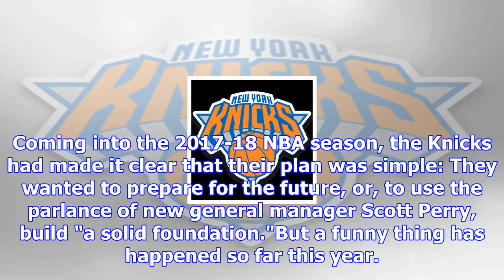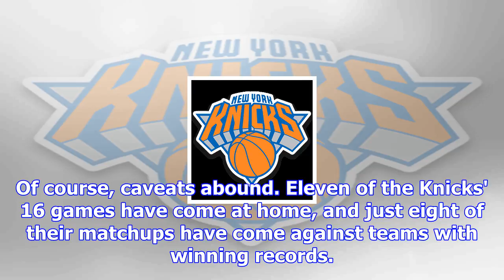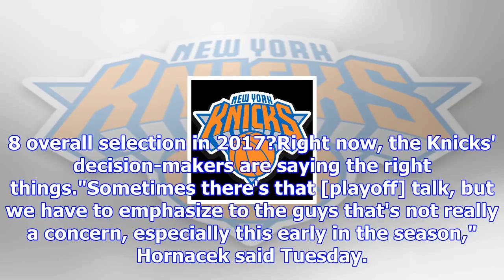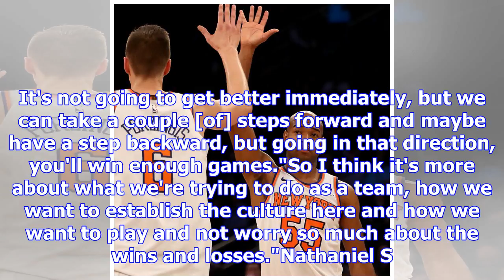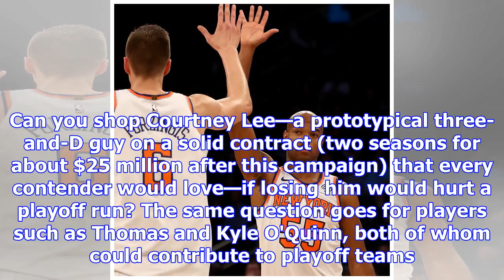'this growth process is fun': rebuilding knicks are proving they can compete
Elsa/Getty ImagesNEW YORK — Jarrett Jack was bothered by the question. Not angry, more just confused...